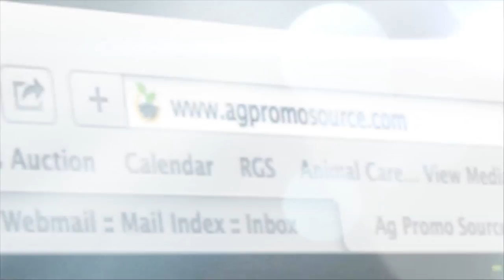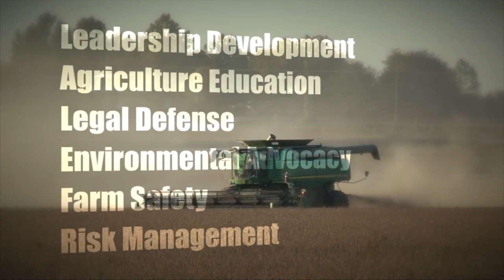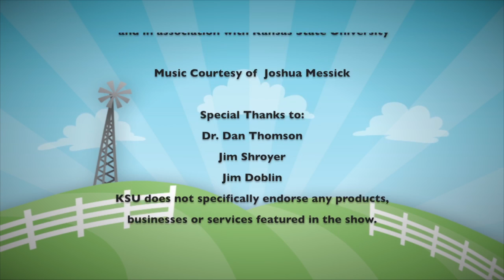That's My Farm - Brome and Fescue Management - March 18, 2016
Today on That's My Farm host Jim Shroyer is in a brome field in Riley County with K-State's Dr. Stu Duncan, Northeast Area Agronomist. They'll be talking about brome and fescue management.